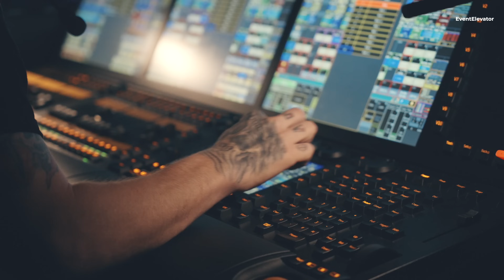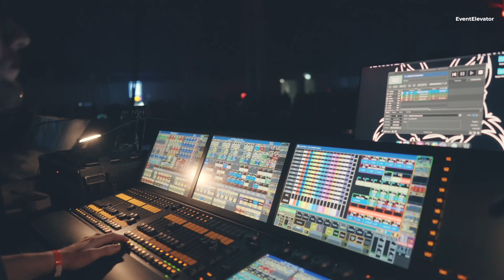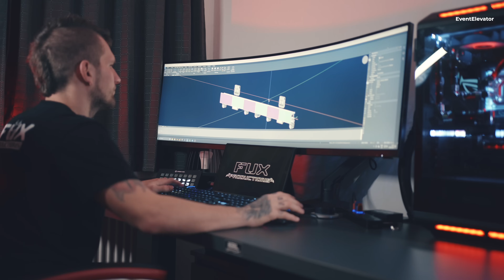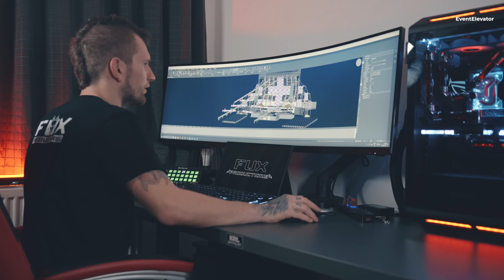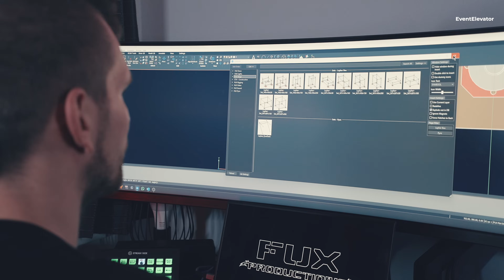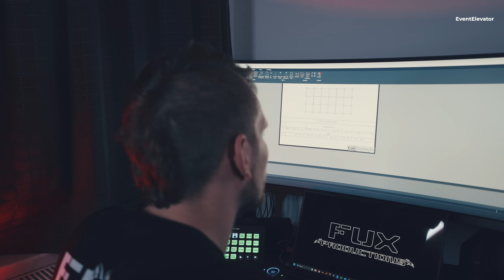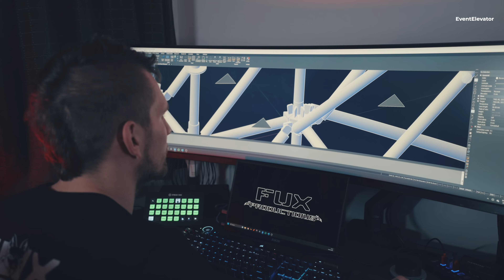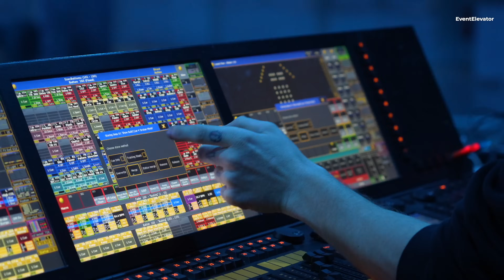MASTERS OF HARDCORE • Vienna Edition • Stage & Lighting Design • Insights with SCAD Re-Event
► The Master of Hardcore festival series has established itself as one of the leading organizers in the field of hardcore music and is one of the highlights for fans worldwide. For the harder genres of the techno music scene, the concept offers the bass-heavy "basic supply" from 200 BPM upwards at regular intervals. The year 2024 kicked off with the brilliant club edition Masters of Hardcore Austria at the MARX HALLE Vienna, where Philipp Fuchs (FUX Productions) was in charge of the lighting design and for the operating.

In an interview with EventElevator he reveals more about his lighting design concept and how he uses the CAD software SCAD Re-Event for the technical pre-planning of such an event. Eventtechnik Südwestfalen from Germany was the technical service provider on site and Phillip Wicke and his crew from LIVE Lasersystems were in charge of the massive laser tech. The Masters of Hardcore tour stop in Vienna also featured famous DJs of the genre such as Angerfist, Miss K8, D-Fence or Hysta and MC Tha Watcher pushed the crowd. Be blown away by this intense hardcore club event.

Filmed at MARX HALLE Vienna.